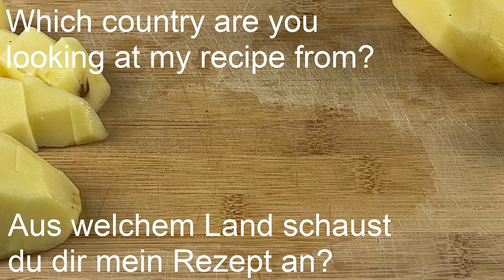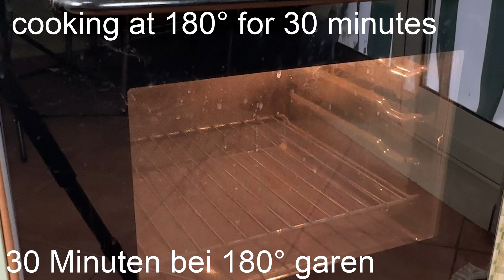This is the tastiest chicken and potatoes recipe you can make at home! Truly delicious!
😍Which country are you looking at my recipe from?

Hello all friends😍🤗! Today I'm excited to share with you a simple and tasty recipe for dinner. This dish is easy to make and incredibly delicious making it one of my favorites for at-home dinners. It's a fantastic chicken, potato and courgette idea perfect for all chicken lovers😍 Try this quick and easy chicken and potato recipe and let me know in the comments if you liked this delicious dish. Here's a tasty idea for dinner: baked chicken legs with potatoes and courgettes, all flavored with various aromas, a real delicacy to cook almost every day, Have a nice day🤗😋

ingredients for 4 people:

2 chicken thighs cut in half
800 g of potatoes
2 courgettes
Salt and Pepper To Taste.
various aromas to taste
oregano to taste
rosemary to taste
2 shallots
400 g of tomato pulp
300 ml of water
cooking at 180° for a total of 60 minutes

Friends, if you liked this video you can help grow the channel:

Rate the video! 👍 - I will be happy and it will help the development of the channel.